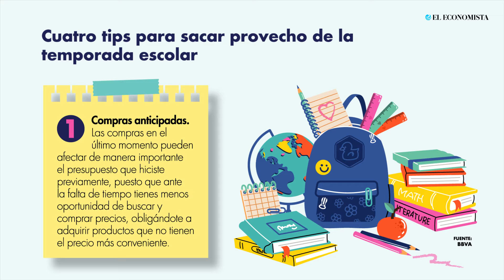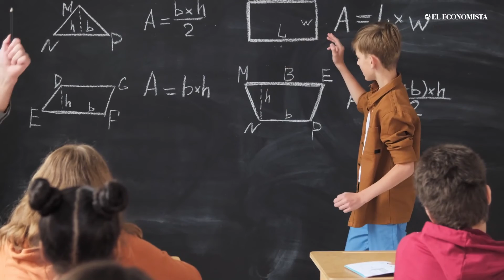Que los útiles escolares no acaben con tu bolsillo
Ante el encarecimiento de los materiales escolares te otorgamos una serie de recomendaciones para reducir el gasto para llenar la mochila.